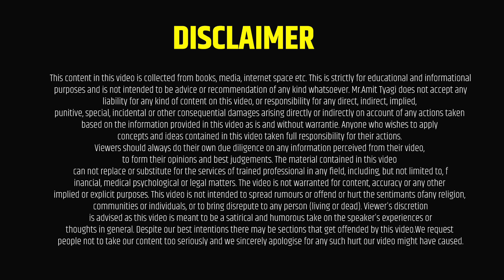Inflation kya hota hai | Inflation kya hai (HINDI) | By:Amit Tyagi